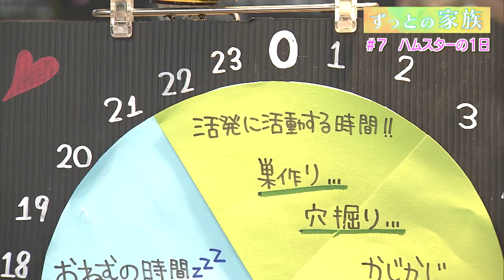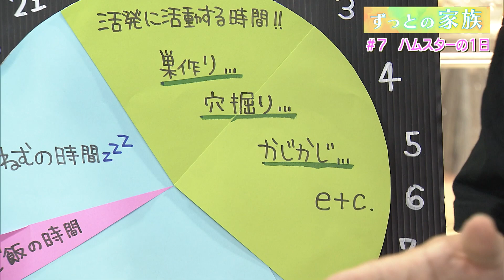ずっとの家族「ハムスターの1日」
CATCHY「ずっとの家族」#7

金曜担当：東江万那美、金城晋也（リップサービス）

＊WEDNESDAY「ずっとの家族」＊
（CATCHY キャッチー 第2部内放送）
ずっとずっと、一緒だよ。いつも、いつでも、一緒だよ。
ずっとの家族に、幸せが訪れますように。